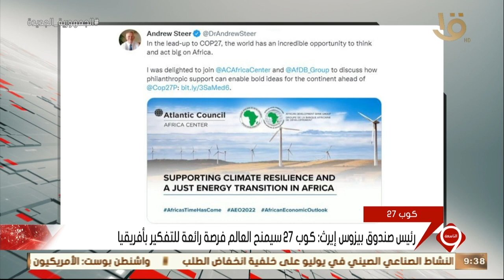نشرة التاسعة | رئيس صندوق بيزوس إيرث كوب 27 سيمنح العالم فرصة رائعة للتفكير بأفريقيا